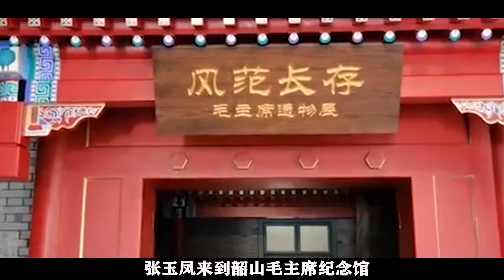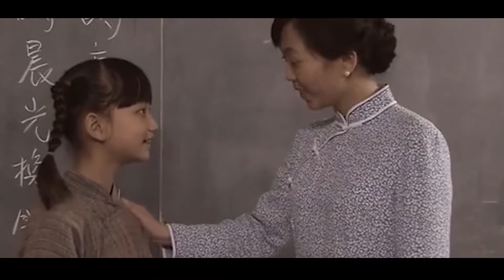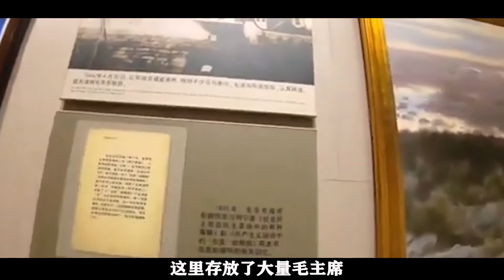张玉凤去韶山毛主席纪念馆，发现主席遗物潮湿，后捐赠10万保护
以古為鏡，可以知興替；了解世界歷史，學之鑑之，歷史並不枯燥！